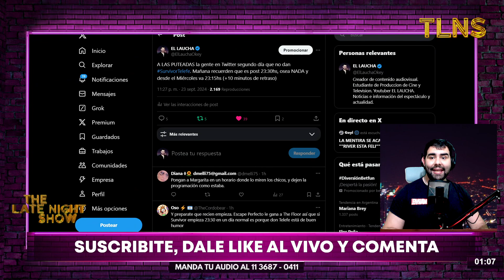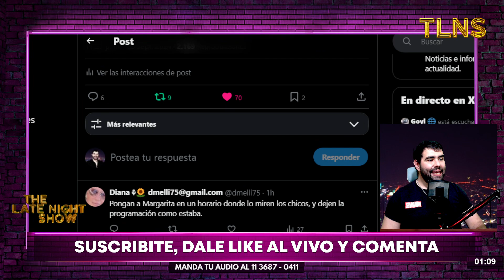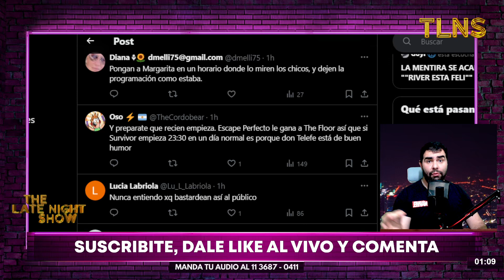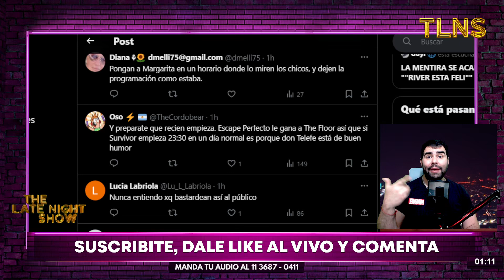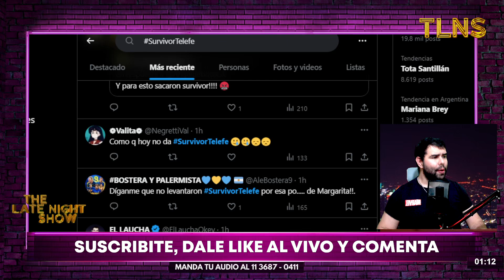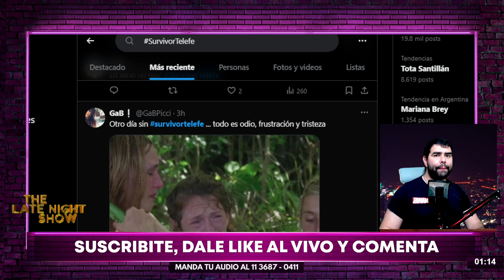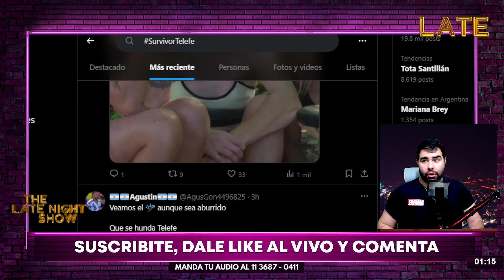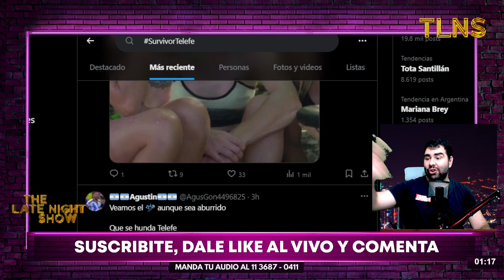ENOJO EN REDES: Otra noche que SURVIVOR, EXPEDICIÓN ROBINSON no sale en TELEFÉ: ¿Qué pasó ahora?